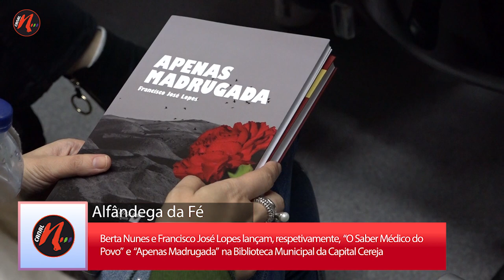EM ALFÂNDEGA DA FÉ, BERTA NUNES E FRANCISCO JOSÉ LOPES APRESENTAM LIVROS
A Biblioteca de Alfândega da Fé foi palco da apresentação de dois livros. "O Saber Médico do Povo", da autoria de Berta Nunes, e "Apenas madrugada", de Francisco José Lopes.